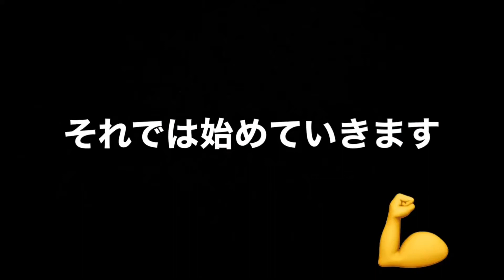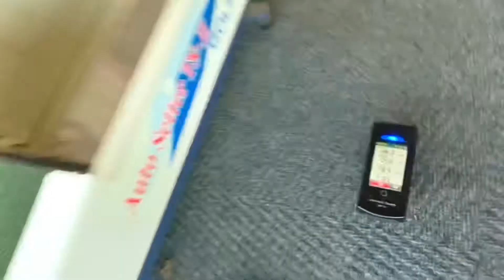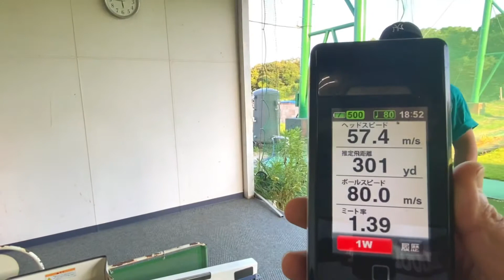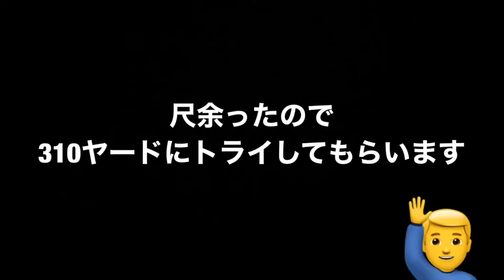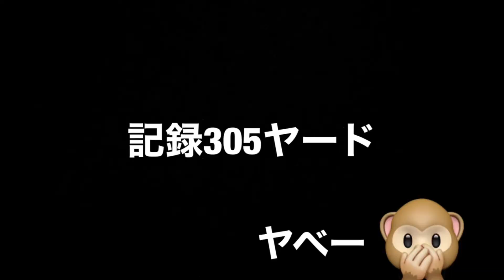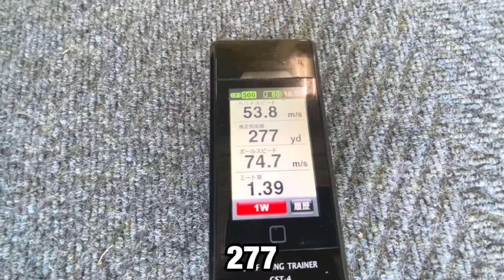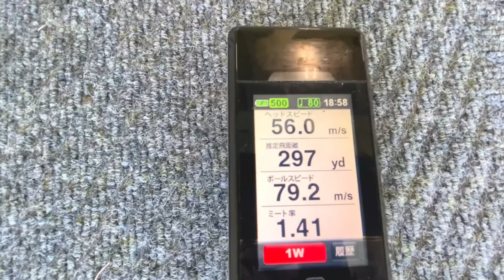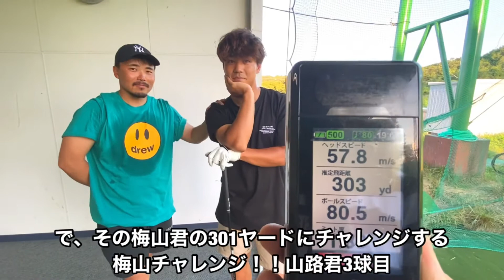10年前は240ヤードでした😣【梅ちゃんVS300ヤード】レンジボールで３００ヤード飛ばせるのか⁉︎チャレンジ！！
今回は、このチャンネルの人気シリーズ「レンジボールで３００ヤード飛ばせるのか⁉︎チャレンジ！！」に松山英樹プロの大学時代の同期、梅山知宏プロがチャレンジします！！
決して飛ばし屋ではなかった梅山プロ…
ここ数年で鍛えあげたビルドアップボディで300ヤードにトライします💪💪💪
相当自信あるそうです🙊是非ご覧下さい⛳️

1997年　朝日杯争奪全日本ゴルフ選手権　5位タイ
1997年　文部大臣杯争奪全日本ゴルフ王座決定戦　3位
1998年　日本アマチュアゴルフ選手権18位タイ
1998年　日本アマチュアマッチプレーゴルフ選手権　ベスト8
1998年　全日本大学ゴルフ対抗戦　東北福祉大学優勝メンバー
1998年　FUJI XEROX 日米大学ゴルフ選手権　日本代表メンバー
1999年　アメリカにゴルフ留学
2001年　宮里三兄弟の父、宮里優氏を師事
2003年　日本プロゴルフ協会最終プロテストを6位で合格（4日間トータル12アンダー）
2006年　ドラコン競技に初参戦
2006年　LDJ主催全日本ドラコン選手権　優勝（398ヤード）
2011年　ゴルフダイジェスト主催全日本ドラコン選手権　優勝（348ヤード）
2015年　LDJ主催全日本ドラコン選手権　優勝（370ヤード）
2016年　LDJ主催全日本ドラコン選手権　優勝（377ヤード）
2017年　LDJ認定日本記録を樹立（420ヤード）
2018年　LDJ主催全日本ドラコン選手権　優勝（373ヤード）

ドライバーの飛距離：400ヤード
ベストスコア：64
趣味：トレーニング、ストレッチ
拠点：泉ビレジゴルフガーデン（宮城県仙台市）
⛳和田正義のダワ筋チャンネル紹介
このチャンネルでは、決して大柄ではない僕が（175センチ、75キロ）ここまで飛ばせるようになったノウハウや、ジュニア時代から積み重ねてきた経験を惜しみなくお伝えし、初心者の方から上級者の方まで、楽しみながらスキルアップしていただくチャンネルになっております^ ^

我慢出来なくなって、たま〜にふざけたりしますが、どうかご了承くださいませ笑

飛距離にお悩みの方や、美しいスイングを目指しいる方、カッコいい体になりたい方、ただただ笑いたい方は、ダワ筋チャンネルにお集まり下さい（╹◡╹）

過去には、あの松山英樹プロや宮里優作プロにもご出演いただいております。
タメになった、面白かったと思う動画には「いいね」ボタンもお願い致します^_^
⛳撮影場所：泉ビレジゴルフガーデン

⛳SNSでもゴルフに関する情報発信してます！

⛳️サポート頂いているスポンサー様です！